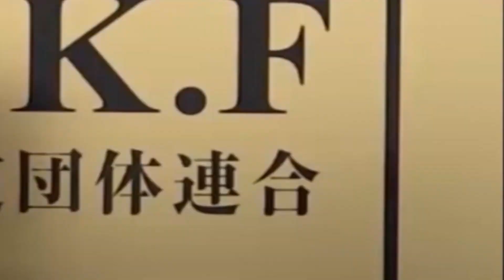罰当たり ぶっ壊される神社の鳥居 チャンネル保管するため